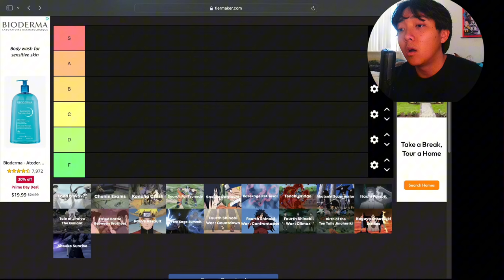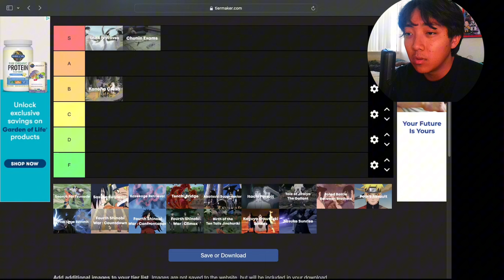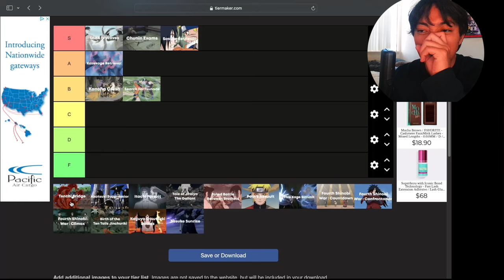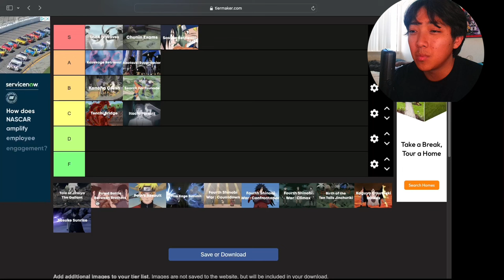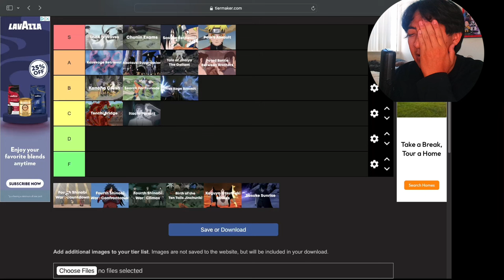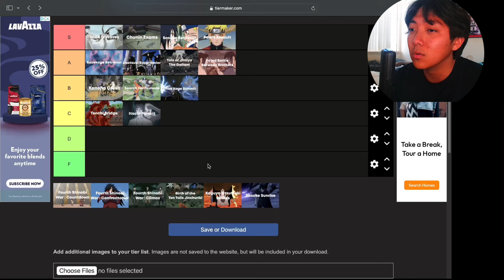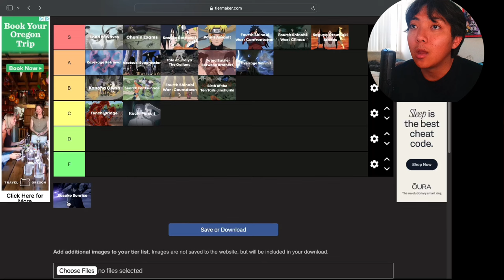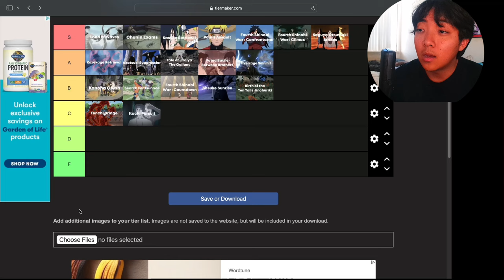I did a tier list on Naruto arcs